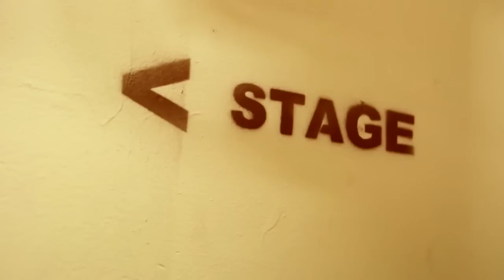Shawn Mendes - "Life On The Road" Episode 4: UK